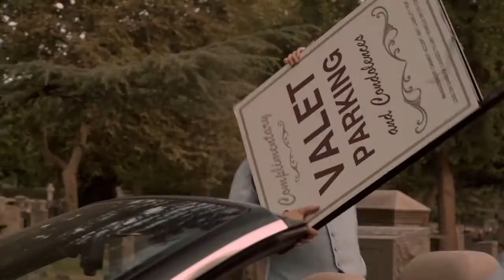A Bag Of Hammers (2011) [Trailer]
A Bag Of Hammers